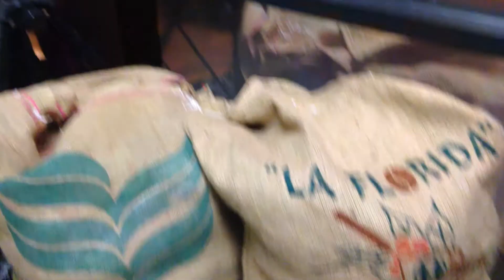Pure and Holy Fragrance take 2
Words and music by Larry Davidson
Lead guitar-Bob Cummings
Bass-Scott Crouch
Guitar/vocals-Larry Davidson
video by Marie Casano